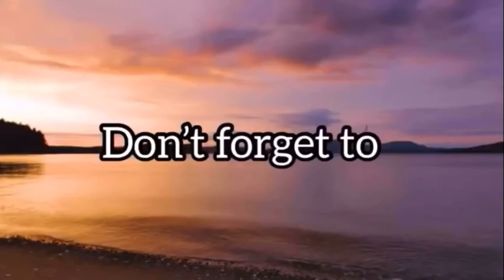Beautiful mirror wall decor idea 💡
Beautiful mirror decor